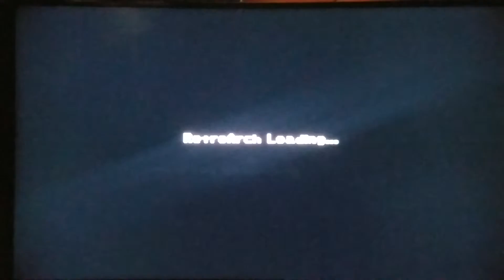SNES Classic - Mario Say What?! - Mario Masochism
Homebrew Games are always incredibly interesting to behold!  Super Meat Boy meets Trials HD:)  Add eboot as a game, then copy the rest of the files into install directory, use command line /bin/ppsspp  Then close hakchi2, reopen hakchi2, synch, export, whichever means you so choose.  Enjoy this incredibly difficult, yet oh so fun Game!